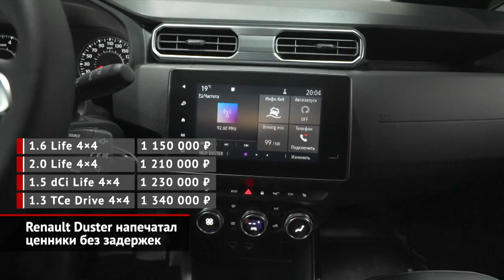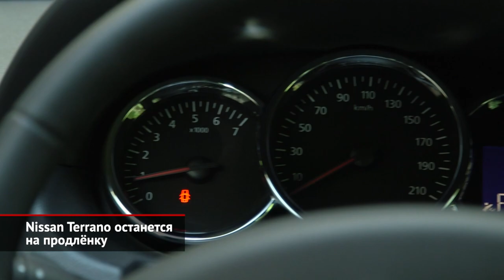Renault Duster напечатал ценники. Nissan Terrano останется на продлёнку | Новости с колёс №1368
Рено объявила цены на Дастер второго поколения. В стартовой версии модель подорожала на 33 000 ₽. То есть теперь, чтобы стать обладателем кроссовера, придётся отдать дилеру минимум 945 000 ₽. Базовая комплектация Access стала богаче, однако продолжает носить чисто завлекательный характер. Ведь пара подушек безопасности и антиблокировочная система без кондиционера и медиасистемы — это несерьёзно. Остальные исполнения прибавили куда приличнее: от 43 000 до 96 000 ₽. В итоге максимально упакованный вариант со 150-сильным турбомотором, полным приводом и вариатором облегчит кошелёк на 1,5 млн ₽. По случаю премьеры французская марка вдобавок выкатила приветственную версию Edition One, которой перепали расширители арок, боковые молдинги и чёрные колеса.

C отставкой старого Дастера рынок, по идее, должен покинуть родственный ему Ниссан Террано. Однако московский завод Renault всё ещё выпускает нынешние Terrano. Притом сборка будет продолжаться ещё как минимум пару месяцев: у дилеров есть подтверждённые заказы на март и апрель. Не исключено, что ниссановский клон Дастера проживёт даже дольше, ведь клиентов может привлечь сочетание атмосферника 2.0 и классического «автомата», которого лишился новый Renault.